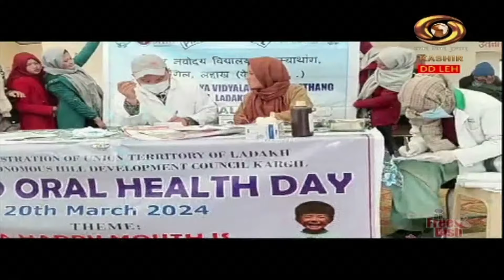Ladakhi News : Latest News and Updates, Special Reports on Ladakh | March 24, 2024